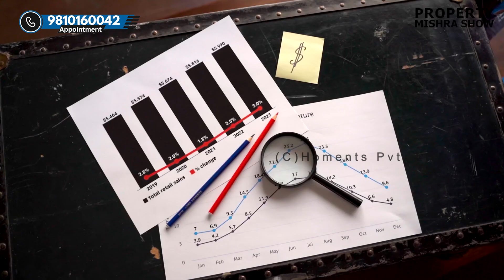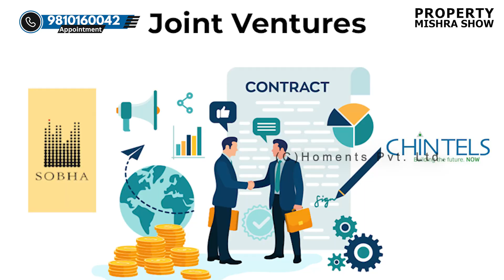Dwarka Expressway Sector 109 Gurgaon Review | Property Mishra Show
Discover the hidden gems of Sector 109 in Gurgaon with our in-depth review! 🌆 Are you curious about the potential for both commercial and residential living in this bustling sector? Look no further – we've got you covered with all the essential details you need to know. From commercial hubs to serene residential complexes, we delve into every aspect of Sector 109.

🏢 Commercial Ventures: Explore the exciting world of commercial opportunities in Sector 109, including Consciet One Mall and the upcoming Yashika project. Get a sneak peek into New Square Mall and how these projects are shaping the landscape of the area.

🏡 Residential Haven: Dive into the world of residential projects that define luxury and comfort in Sector 109. We take you on a virtual tour of projects like Sobha International City, ATS Kocoon, SBTL Caladium, ATS Tourmaline, Brisk Lumbini, Raheja Atharva, Chintels Serenity, and Chintels Paradiso. Discover the unique features and amenities that make these projects stand out from the rest.

🚍 Connectivity & Amenities: Sector 109's connectivity is a game-changer, with easy access to schools, police stations, post offices, hospitals, and more. Learn about the seamless connectivity that makes this sector a prime location for both living and working.

Join us as we uncover the vibrant tapestry of Sector 109's commercial and residential landscape. Whether you're a prospective homebuyer, an investor, or simply curious about this dynamic sector, our comprehensive review has something for everyone.

🌟 Don't miss out on the latest news and updates about the Gurgaon Metro Expansion project and its profound impact on the real estate sector.